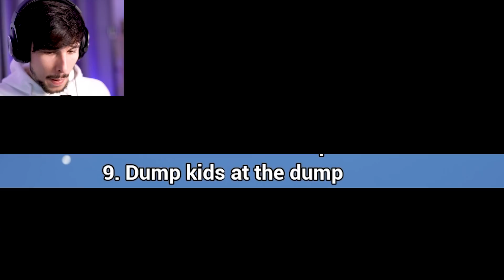COSTRUISCI LA TUA PIZZERIA MENTRE SEI IL PURPLE GUY!! | Killer in Purple 2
IL NUOVO GIOCO DI FNAF